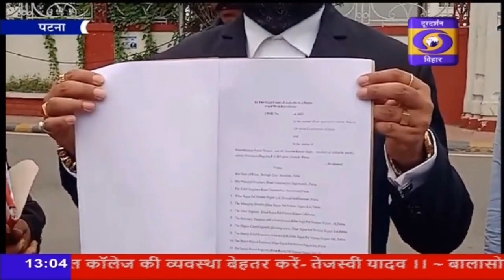अगुवानी- सुल्तानगंज पुल मामले में पटना हाई कोर्ट में एक लोकहित याचिका दायर।